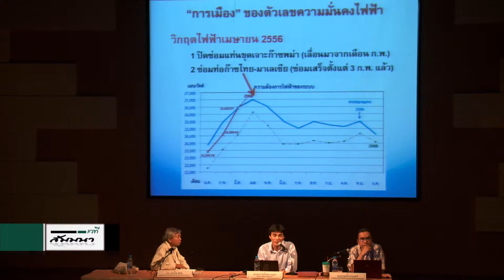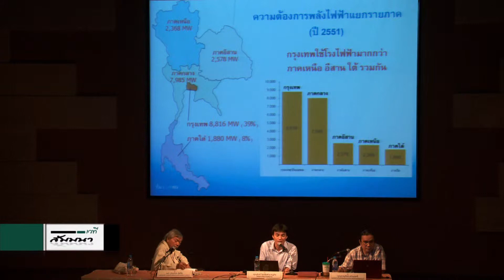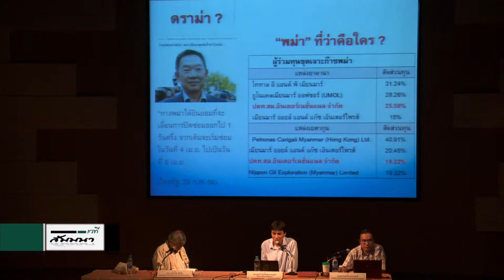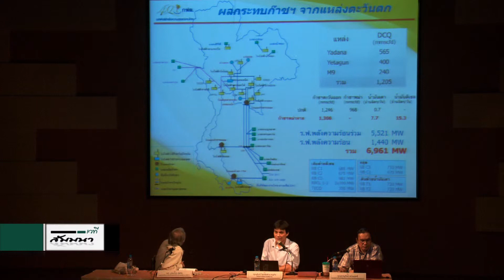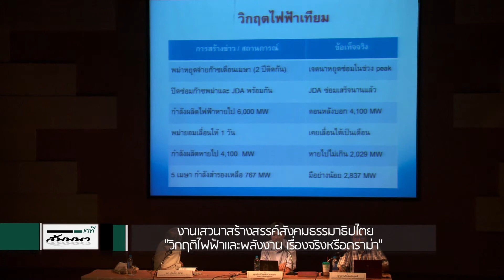เสวนาเรื่อง "วิกฤติไฟฟ้าและพลังงาน เรื่องจริงหรือดราม่า" 2/4